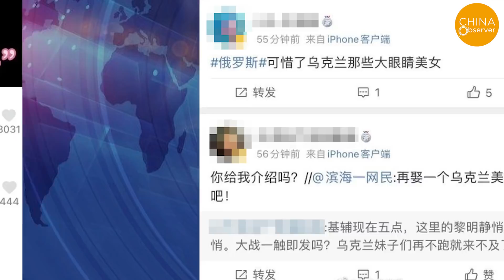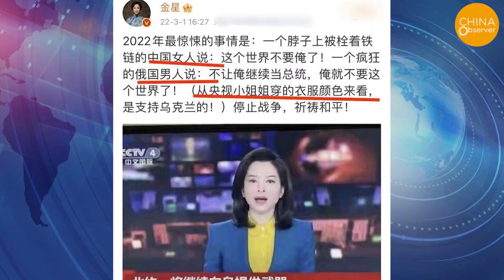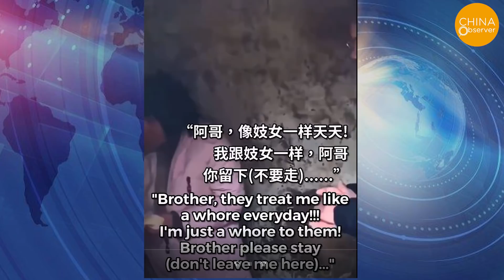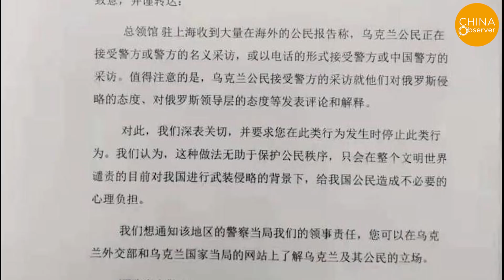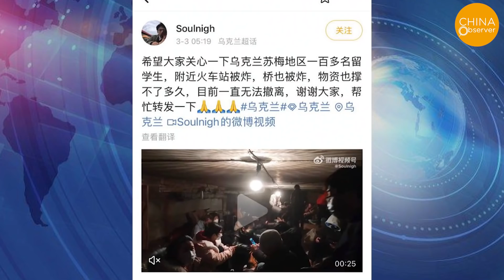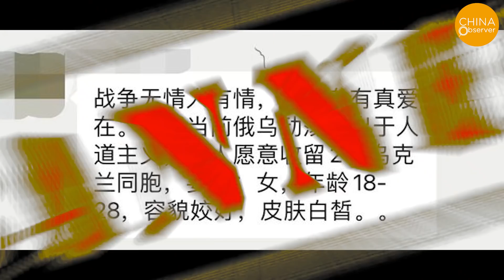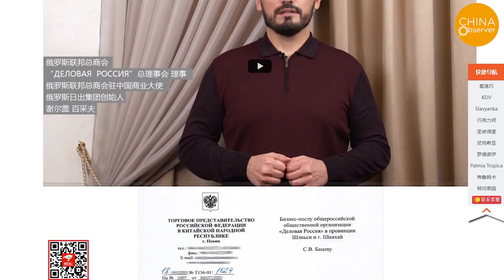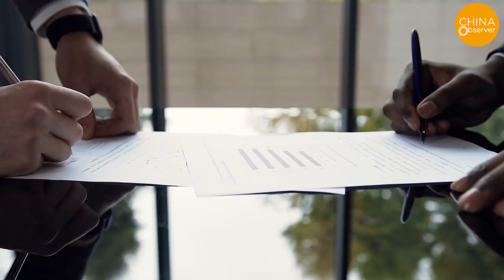Chinese Netizens’ Stance on Russia - Ukraine War Reveals the Actual Position of China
Since the Russian invasion of Ukraine on February 24, the international community has been denouncing Russia, but Beijing has been assuming an ambiguous attitude. On the one hand, it claims that "China has always respected the sovereignty and territorial integrity of all countries," while on the other hand, it says that China "understands the legitimate concerns of the Russian side on security issues," i.e., it does not acknowledge Russia's aggressive behavior. This contradictory and torn mentality of the Beijing authorities is also reflected in the direction of public opinion in China.